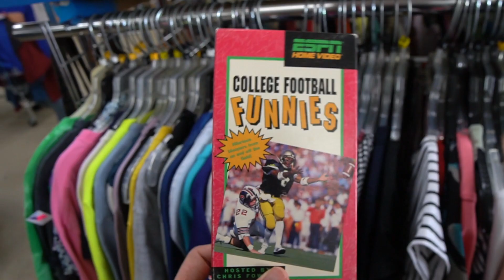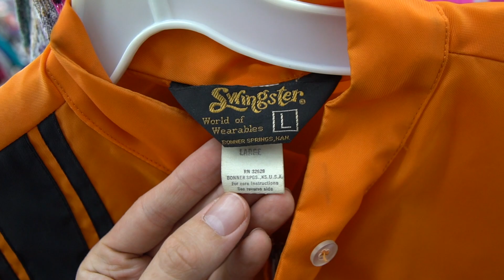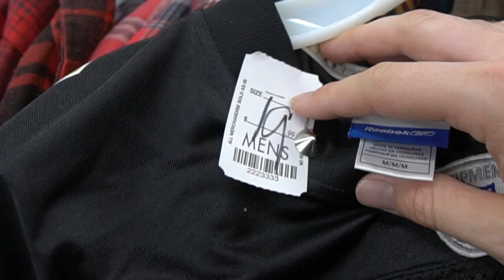Thrifting From Texas to New Orleans! Trip to the Thrift #358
That's right a ton of vintage heat was found in the New Orleans thrifts!